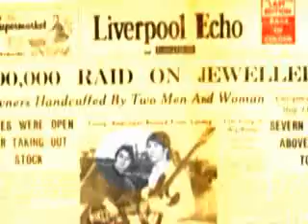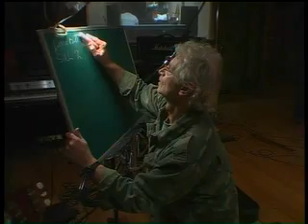Jack Douglas: 2009 Career Achievement Award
Jack Douglas:
This amazing producer can be credited with being a part of over 200 million albums sold world wide from his work. From Aerosmith and John Lennon, to Cheap Trick and Alice Cooper, Jack Douglas has touched multiple generations with his magic behind the mixing board.